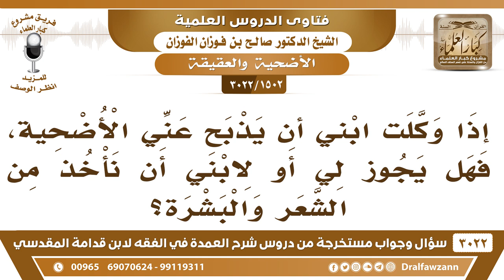[1502 -3022] إذا وكلت ابني أن يذبح عني الأضحية، فهل يجوز لي أن آخذ من الشعر والبشرة؟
-"[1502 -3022] السؤال: إذا وكلت ابني أن يذبح عني الأضحية، فهل يجوز لي أو لابني أن نأخذ من الشعر والبشرة؟
الجَوَابُ: بعد ما تذبح، ذبحتها أنت أوذبحها غيرك أو وكيلك بعد ما تذبح خذ نعم.
للاشتراك في قناة الشيخ صالح الفوزان

للاستفسار والإقتراحات والدعم
رئيس الفريق
لمشروع كبار العلماء